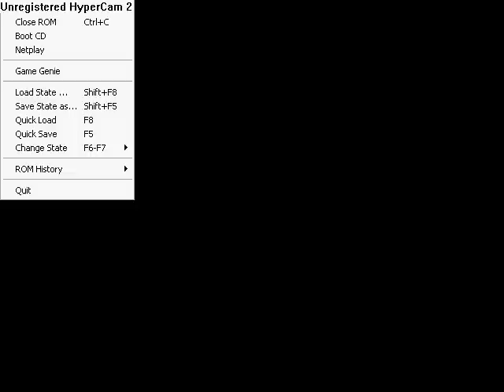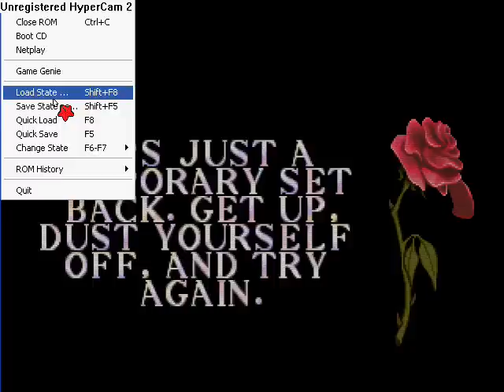Beauty and the Beast:Belle's Quest part 4: Oh when my horse comes jumping in.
Oh my lord, this is such a pain to do.